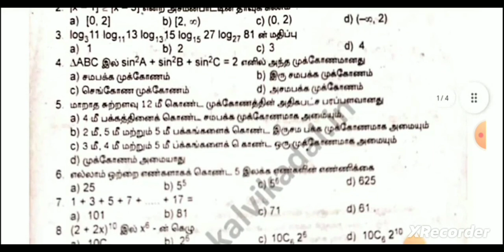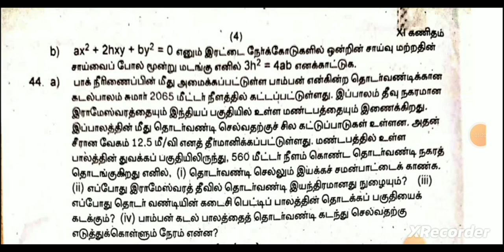11 th maths / first revision question paper model 2023